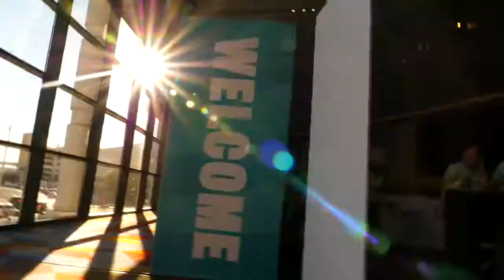How Ubiquity Creates Innovative Processes Around Staff Management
Ubiquity Global Services has one goal: Transform the customer experience with highly engaged teams by using the most innovative technologies in the outsourcing industry.